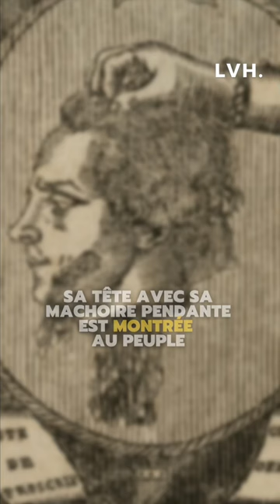L’horrible mort de Robespierre !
Découvre les dernières heures et la mort de Maximilien Robespierre. On s'intéresse ici à l'arrestation violente du célèbre révolutionnaire et à ses derniers instants de souffrance survenus en 1794 durant la Révolution française.

Pour plus d'informations :
Baecque A. de, « Le tableau d'un cadavre. Les récits d'agonie de Robespierre : du cadavre hideux au dernier héros ». lN : Jourdan A. Robespierre  figure réputation, Amsterdam, Rodopi, 1996, p.169-202.
Biard M., En finir avec Robespierre et ses amis, juillet 1794-octobre 1795, Chamalières, Lemme Edit, 2021.
Martin J.C., Robespierre : la fabrication d’un monstre, Paris, Perrin, 2018.
Schmidt J., Robespierre, Paris, Gallimard, 2011.